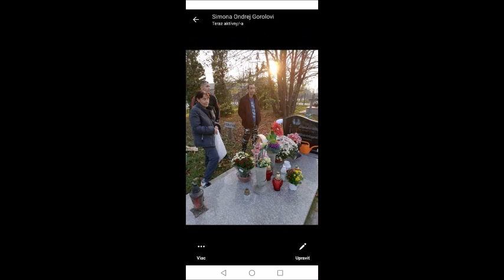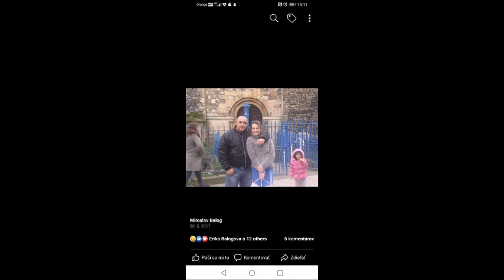Gipsy Culy - Na pamiatku pre Simona